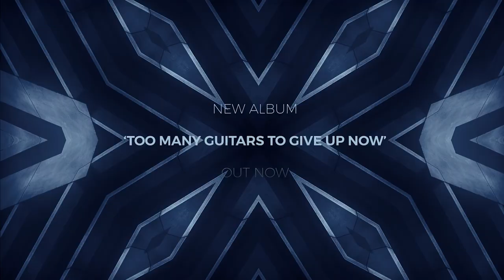'Sorry Mess Blues' Live in Inverness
Scottish Blues guitarist and singer-songwriter, Andy Gunn, performs 'Sorry Mess Blues' Live at Eden Court Theatre in Inverness, Scotland.

The track features in Andy Gunn's latest album, 'Too Many Guitars To Give Up Now'.

Andy Gunn - Guitars and Vocals
Liz Jones - Backing Vocals and Percussion
Spider MacKenzie - Harmonica
Tim Brough - Keys
Gordon McKenna - Saxophone
Charlie Wild - Bass
Dylan Pepper - Drums